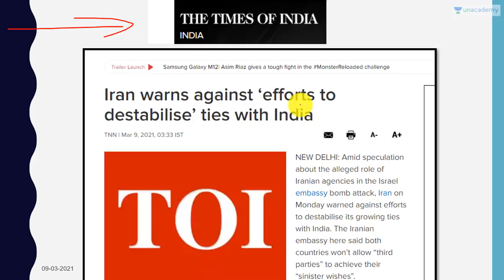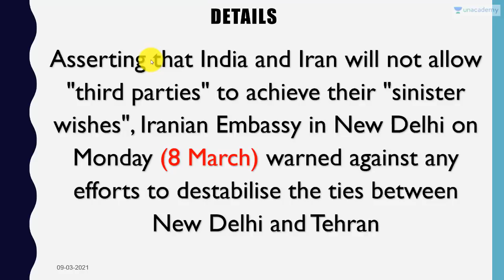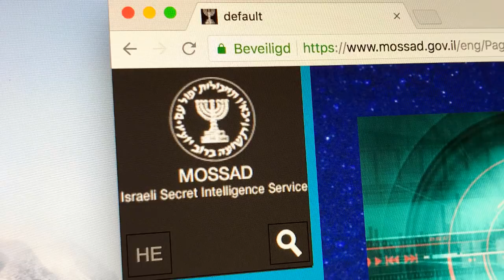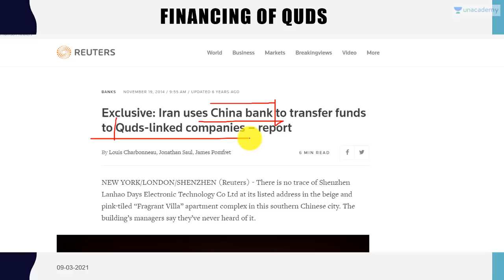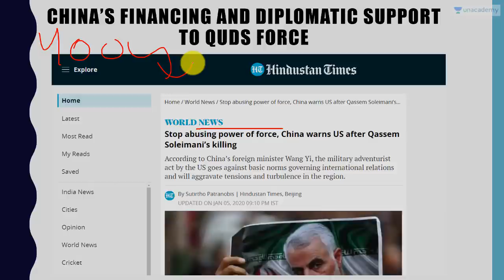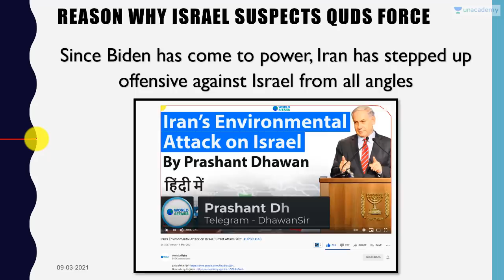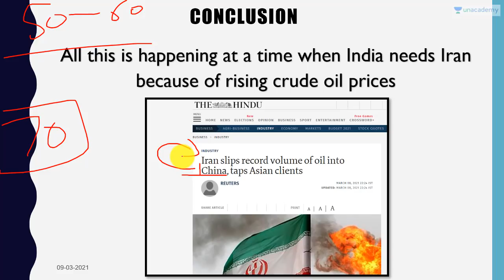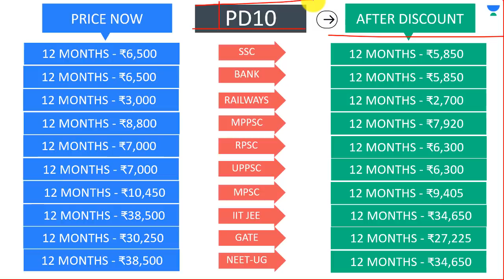Iran warns India about Israel destabilizing Relations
In this video lecture, Prashant Dhawan brings you "Iran warns India about Israel destabilizing Relations".

Unacademy Subscription Benefits:

1. Learn from your favourite teacher
2. Dedicated DOUBT sessions
3. One Subscription, Unlimited Access
4. Real-time interaction with Teachers
5. You can ask doubts in the live class
6. Limited students
7. Download the videos & watch offline